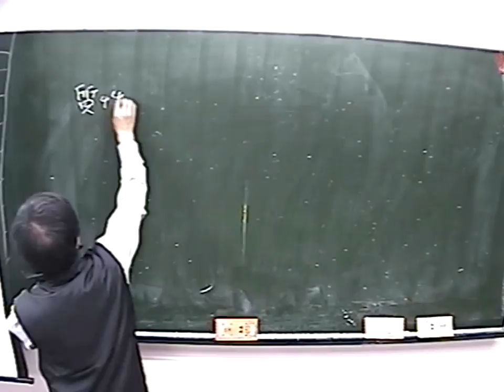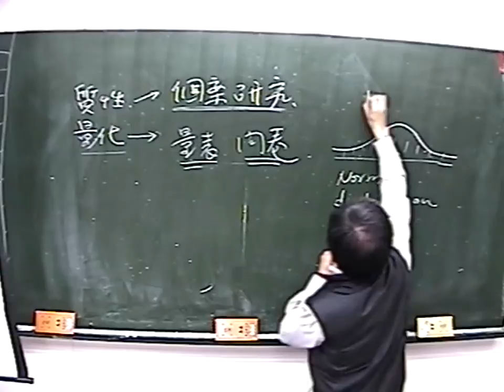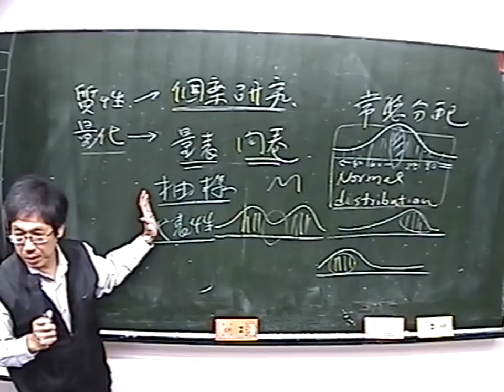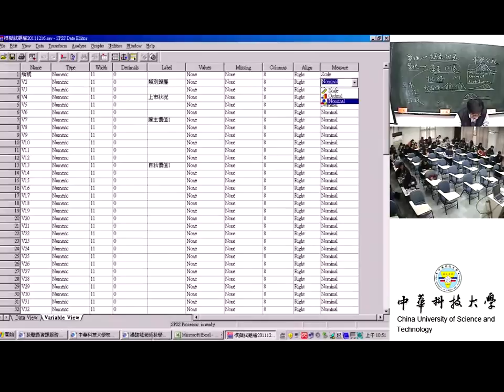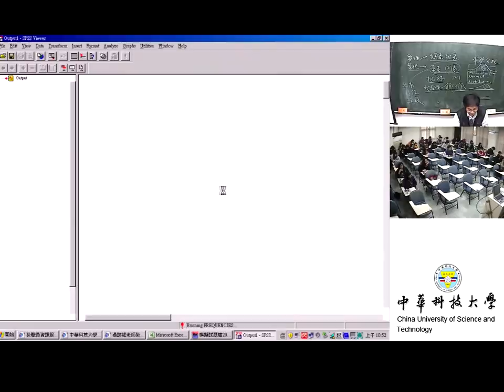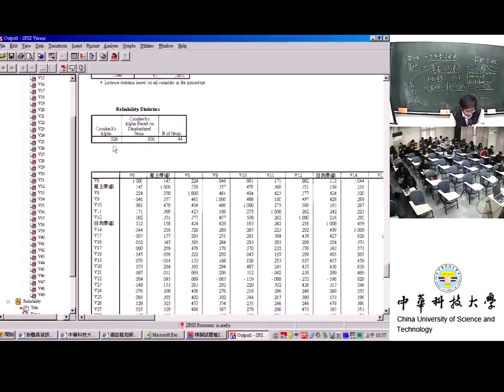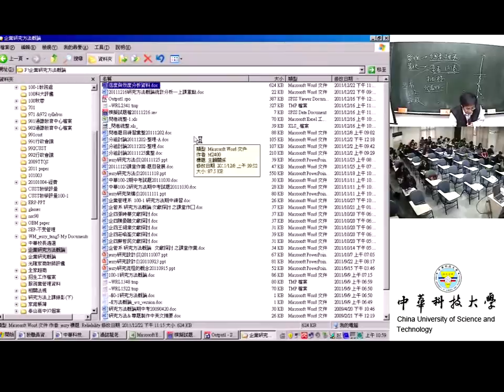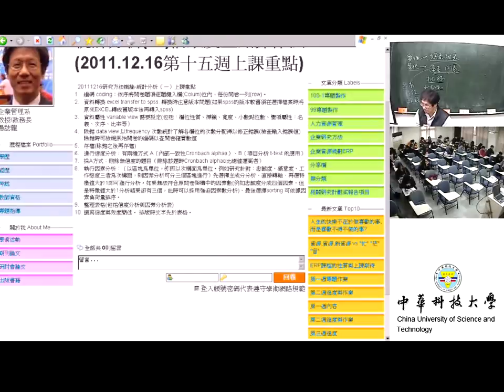36 複習SPSS資料轉換、除錯、Cronbach Alpha信度分析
課程簡介：本課程複習資料屬性 variable view 需要設定(包括：欄位性質、標籤、寬度、小數點位數、變項屬性：名義、次序、比率等） ，除錯 data view 以frequency 次數統計了解各欄位的次數分配得以修正錯誤(檢查輸入錯誤值) 除錯時可檢視原始問卷的編碼以查問卷確實數值 ，進行信度分析。
適合對象：大學四年級以上
授課教師：湯誌龍
製作單位：中華科技大學 遠距教學組
製作人員：林文博 羅庭宣 蔡笠汝 李文惠 陳誼謙